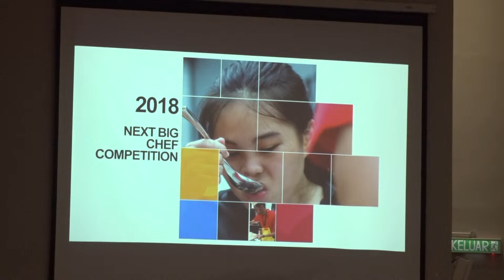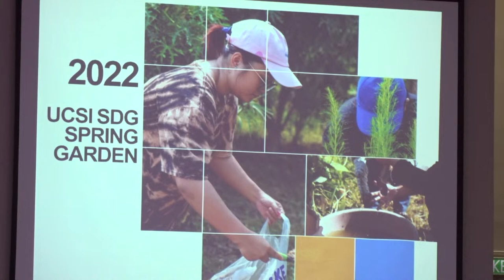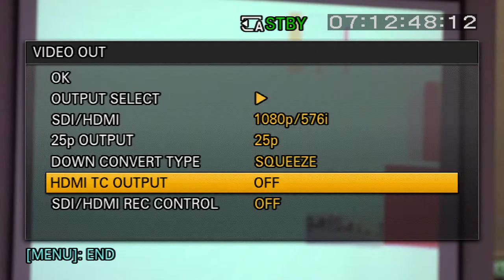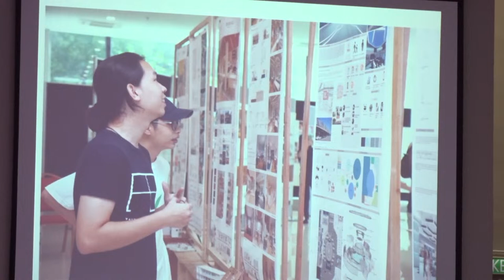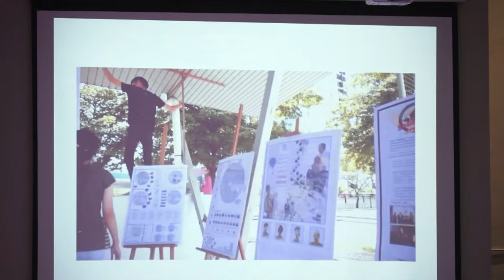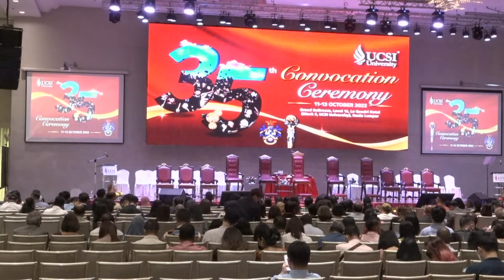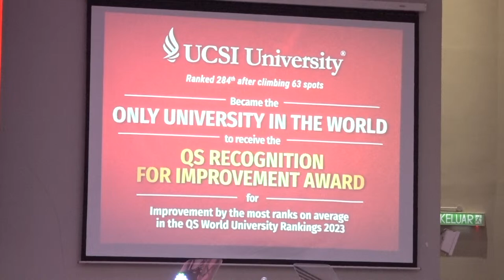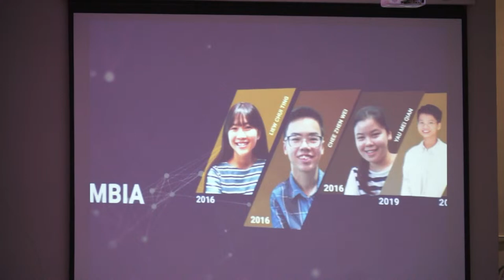UCSI University’s 35th Convocation Ceremony 2022 - Morning Session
It's time to celebrate! Watch UCSI University’s 35th Convocation Ceremony 2022 Online.

11 OCTOBER 2022

AFTERNOON SESSION
Faculty of Pharmaceutical Sciences
Faculty of Social Sciences and Liberal Arts
Faculty of Applied Sciences